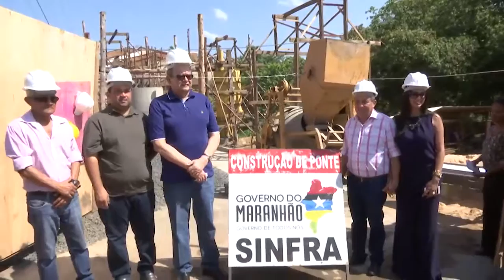Governador em exercício Humberto Coutinho em visita a municípios